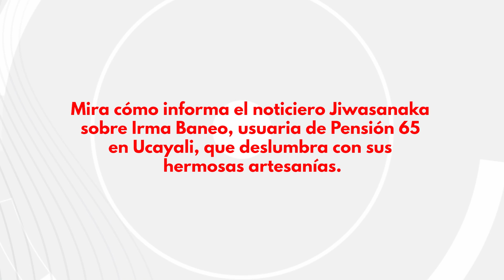Nota informativa TVPerú Jiwasanaka - Usuaria Irma Baneo, de Ucayali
Usuaria de Pensión65 deslumbra con hermosas artesanías en Ucayali, y así lo informa el noticiero en aymara de TV Perú, Jiwasanaka.